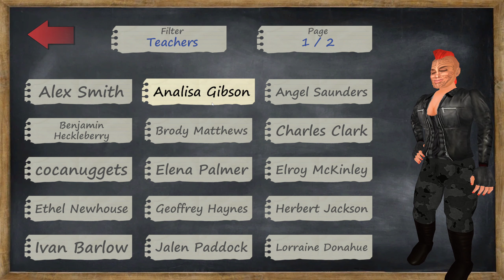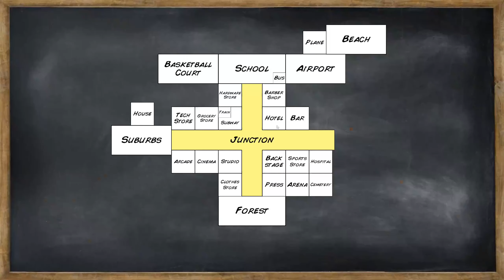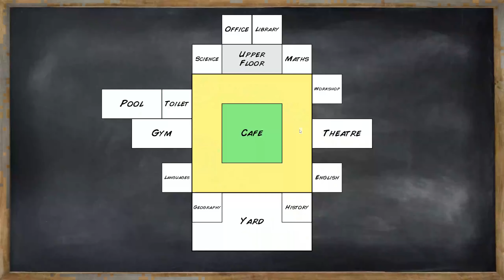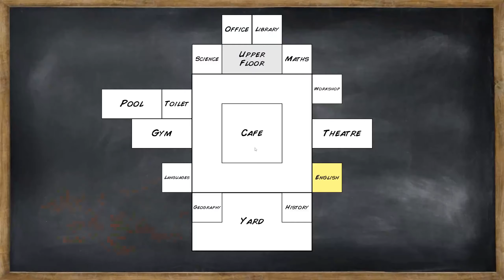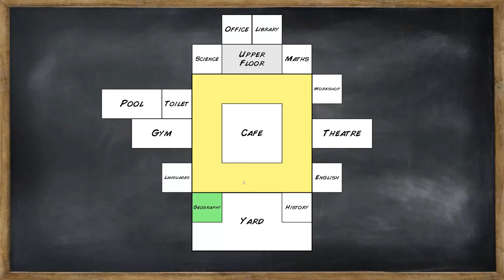A DATE TO THE DANCE • Old School